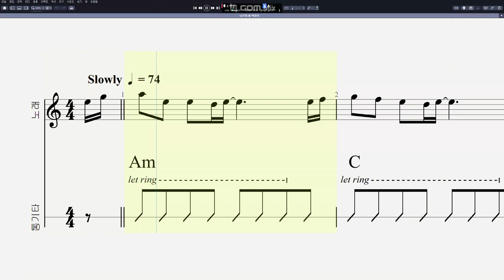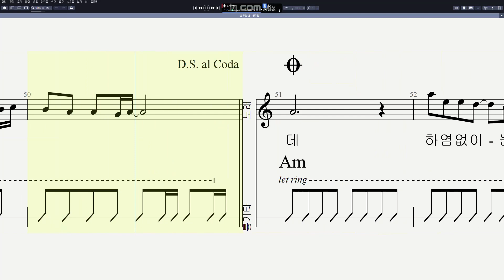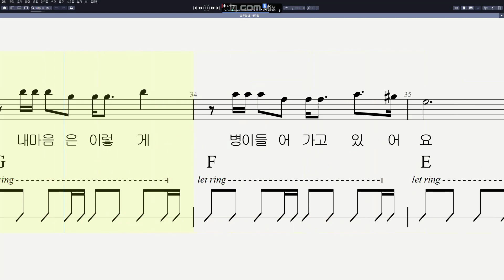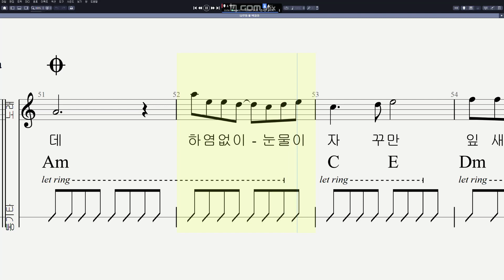박길라 - 나무와 새